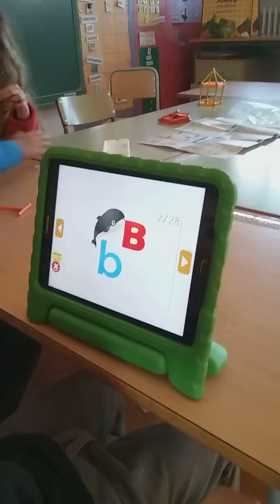Jugant un dia de cole especial